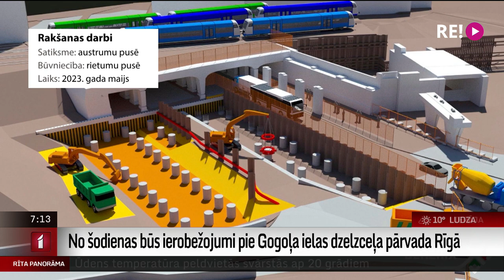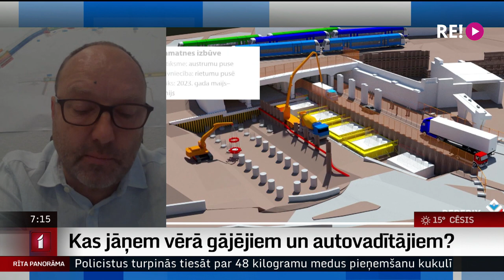No šodienas būs ierobežojumi pie Gogoļa ielas dzelzceļa pārvada Rīgā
Šodien tiek sākti jaunā “Rail Baltica” dzelzceļa pārvada pār Gogoļa ielu būvniecības darbi. Pārvada izbūves laikā paredzēti nozīmīgi un ilgstoši ierobežojumi kā transporta, tā arī gājēju kustībā.
     Un šorīt uz sarunu mums attālināti pievienojas būvsabiedrības “BERERIX” iesaistīto pušu vadītājs Andis Linde.